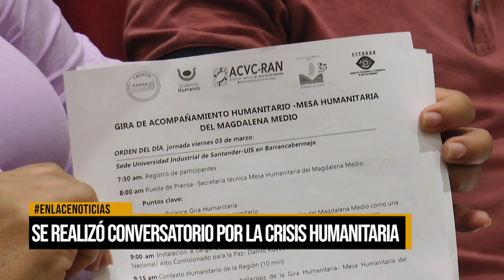Se realizó conversatorio por la crisis humanitaria